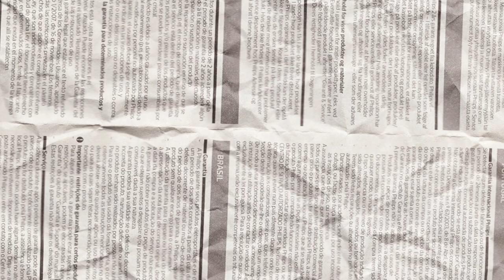grwm first day of school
💌 hi babes! in todays video it is officially my first day back at school! I have not been more excited to create a video. I can't believe this is my first last day of school! I am so nervous, excited, scared, and thrilled ALL at the same time.

Thank you for each and every one of you for continuously supporting me this past year! This channel has grown so so MUCH and it's because of you!

sub count: 724 (luv u all more than u know xo!!)